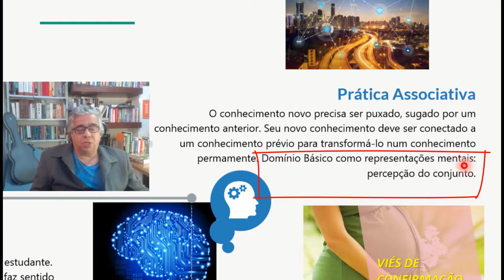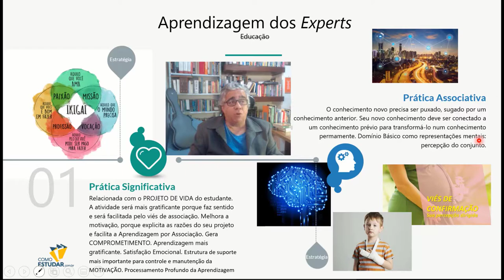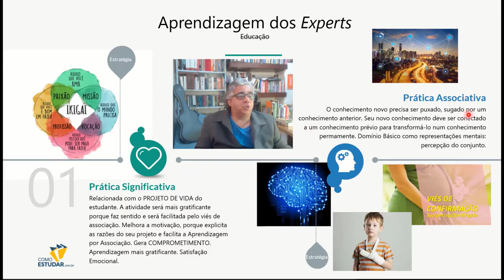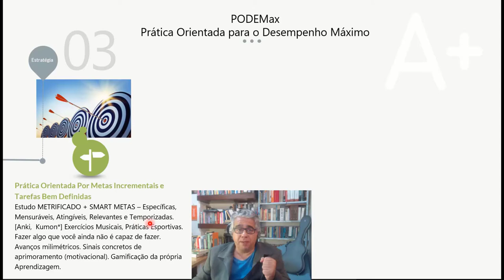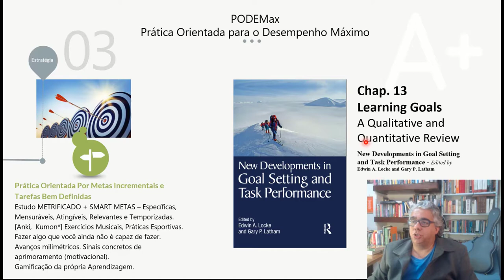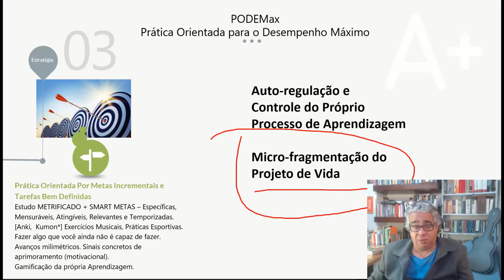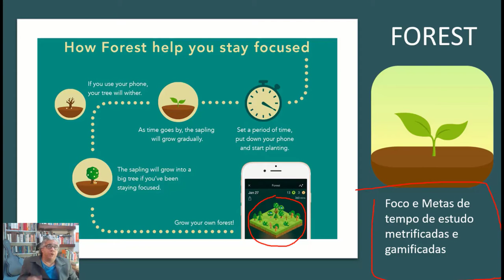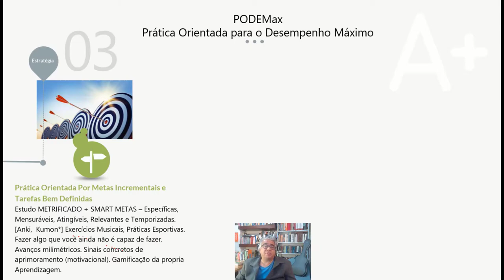Como os Gênios Aprendem 4/7 - COMO ESTUDAR